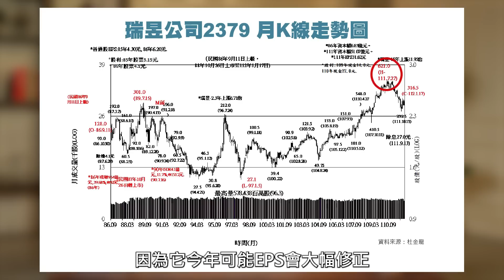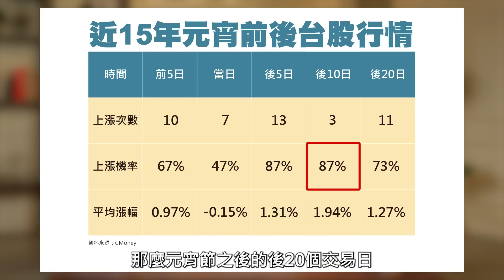精華💰 金兔年首選電子股 除了台積電 還有這3檔別錯過!《鈔錢部署》盧燕俐 ft.杜金龍 20230201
過年期間美科技股漲過傳產股，在金兔年宜布局電子股的邏輯下，杜大師除了台積電，還推薦這幾檔「長期本益比 殖利率 股價淨值比都是正」的電子股！

⏰每週二、四 晚上九點線上首播